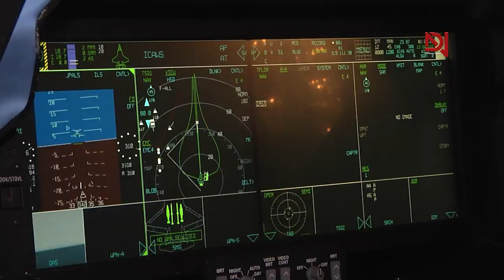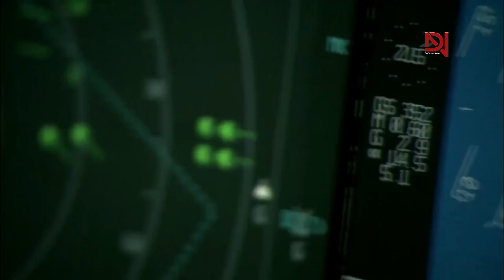Elon Musk is Wrong About F-35: Why the Stealth Fighter is Unstoppable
Elon Musk recently criticized the F-35, but was he wrong? In this video, we explore why the F-35 Lightning II, once seen as a failure, is now considered one of the most advanced fighter jets in the world. Known for its unmatched stealth capabilities and cutting-edge technology, the F-35 has become essential to NATO's air defense. From Musk's criticisms to the fighter jet's rise to dominance, we discuss why the F-35 is an unstoppable force in modern warfare.